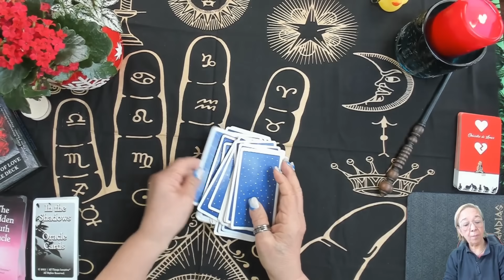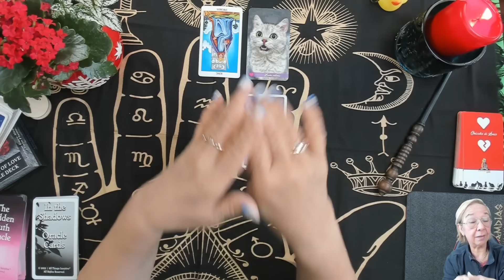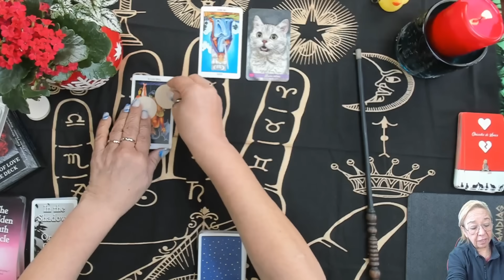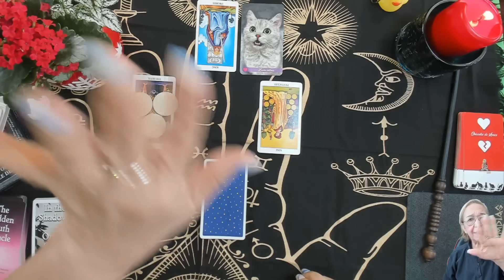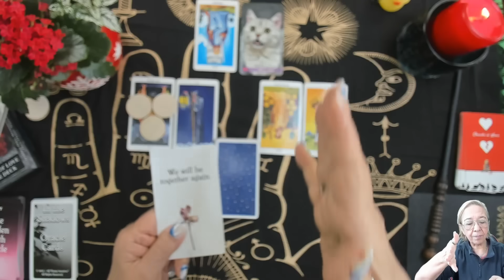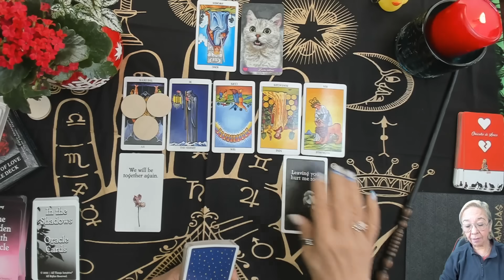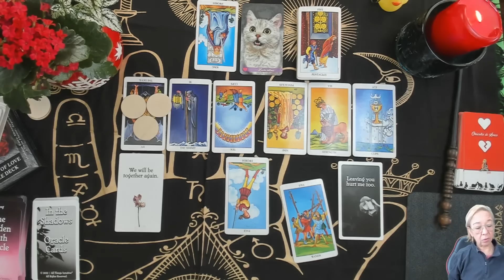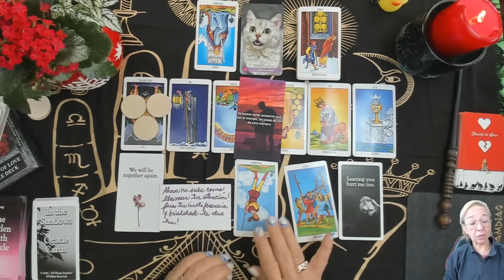PISCIS AMOR! QUIERES SABERLO TODO⁉️ ESTO ES LO QUE A ESTA PERSONA LE PASA CONTIGO...💔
Quieres saberlo todo? Esto es lo que a esta persona le pasa contigo